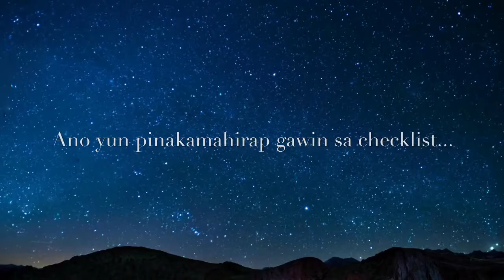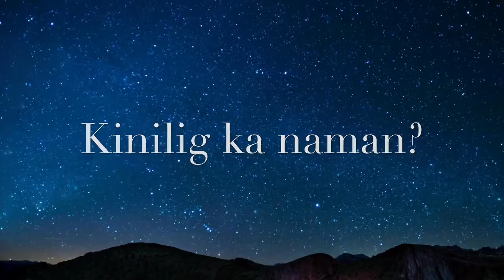King and Tazhing Season 1: Episode 7